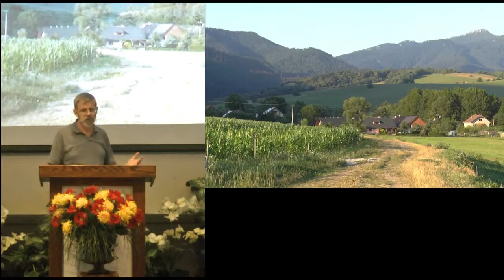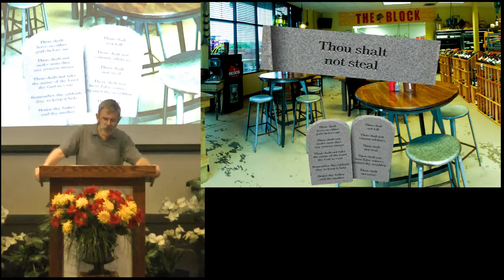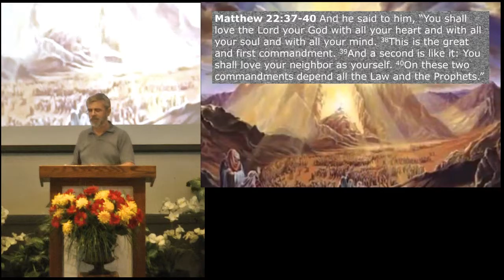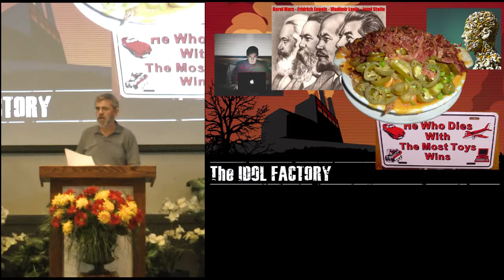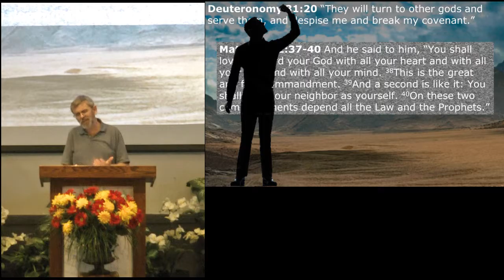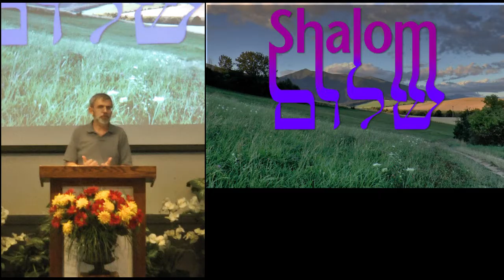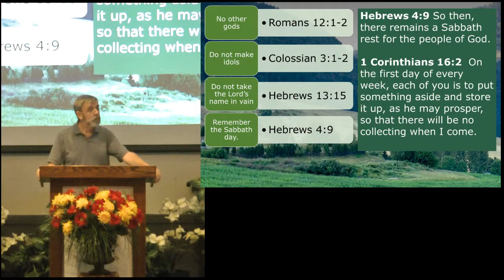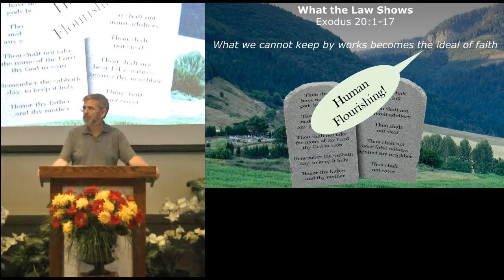What the Law Shows - Exodus 20:1-17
Message preached on October 16, 2016 by Pastor Bob DeGray. This video is for non-profit educational purposes only.

Key Sentence: Even in the sacrifices, God has always been more concerned with heart response than external behavior.

Outline:
I. The Day of Atonement (Leviticus 16)
II. The Heart of the Sinner (Psalm 51)
III. The Sacrifice at the Heart of Heart Change (Hebrews 10)